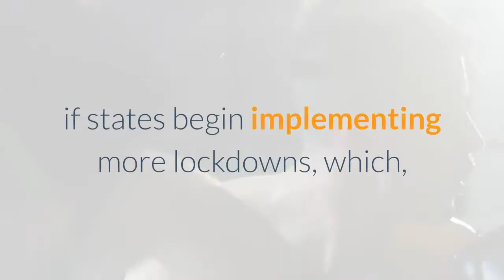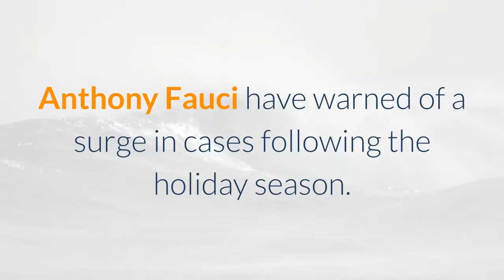Research shows US COVID 19 cases may peak on Inauguration Day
The daily number of COVID-19 cases in the US could peak at 1 million on Inauguration Day — even after vaccines begin to roll out, according to researchers. The worst-case scenario by the Institute of Health Metrics and Evaluation factors in 3 million daily doses of a coronavirus vaccine over 90 days and if “states do not re-impose any social distancing measures, ” an IHME spokesperson told CNBC. The research institute, created by the Bill and Melinda Gates Foundation, projects that by Jan. 20, the country will see more than 1 million COVID-19 cases a day. The harrowing figure takes into account total infections, including those not confirmed by testing. That number, however, should drop to about 448, 000 if states begin implementing more lockdowns, which, under the institute’s model, are enforced when a state hits the benchmark of eight deaths a day per million of its population. Case totals could dip to just over 293, 000 under a 90-day vaccine rollout and if there’s 95-percent mask compliance in public. IHME experts delivered another grim statistic, predicting that even with an effective vaccine, the US could see 539, 000 deaths by April 1.“Mass scale-up of vaccination in 2021 means we have a path back to normal life, but there are still a few rough months ahead, ” said Dr. Christopher Murray, IHME director. “We must be vigilant in protecting ourselves at least through April, when, as our projections indicate, vaccines will begin to have an impact. ”Health experts including Dr. Anthony Fauci have warned of a surge in cases following the holiday season.“I think January is going to be terrible because you’re going to have the Thanksgiving surge super-imposed upon the Christmas surge, ” Fauci told Newsweek last week. “So it’s entirely conceivable that January could be the worst. ”The latest data from Johns Hopkins University shows nearly 15 million cases of COVID-19 have been confirmed in the US, which has also seen 283, 874 deaths.